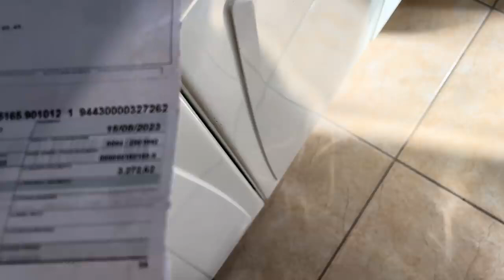o preço do PLANO DE SAUDE deixou o VOVÔ FURIOSO 😠😠😠